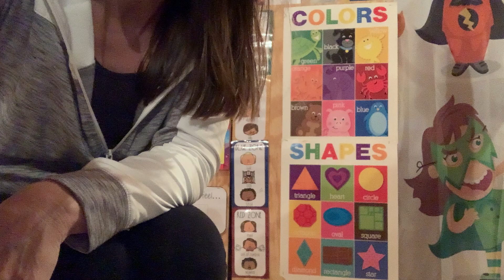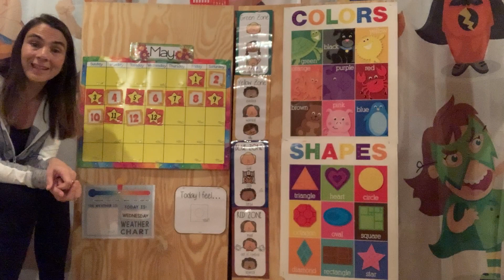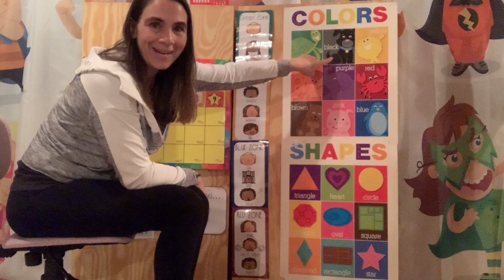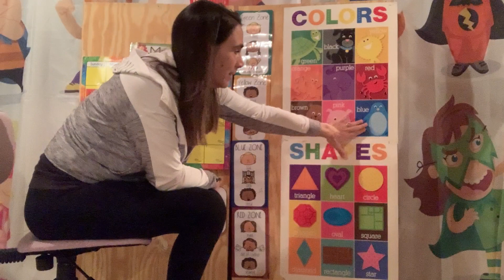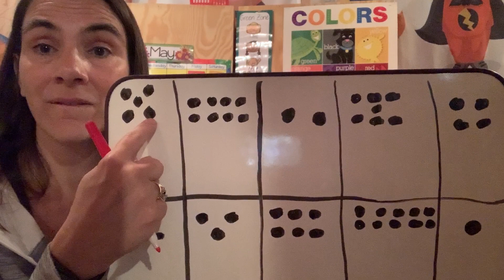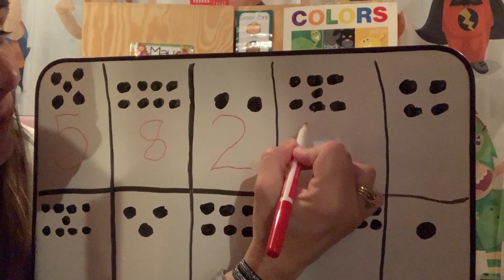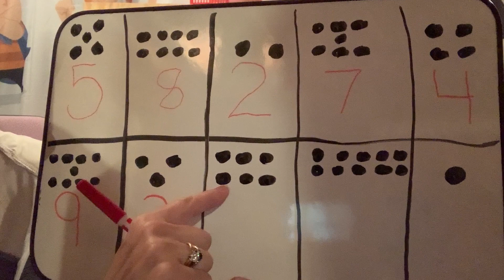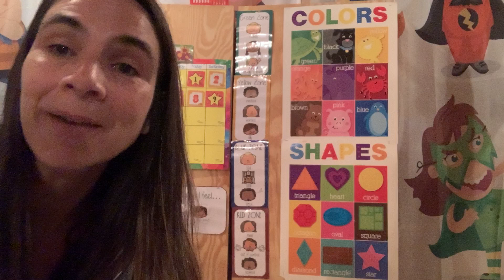5 13 Circle